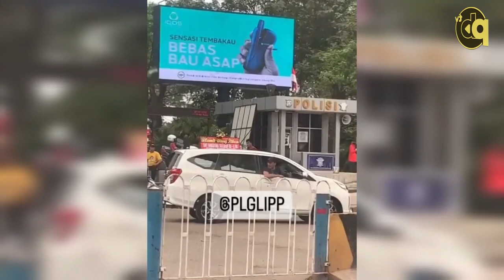Viral! Pengemudi Mobil Tunjuk dan Marahi Polisi